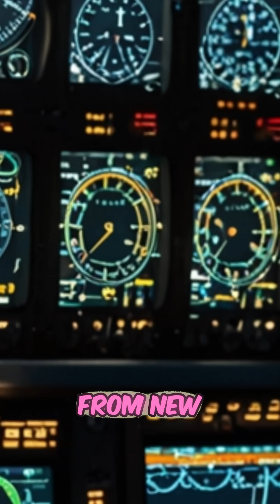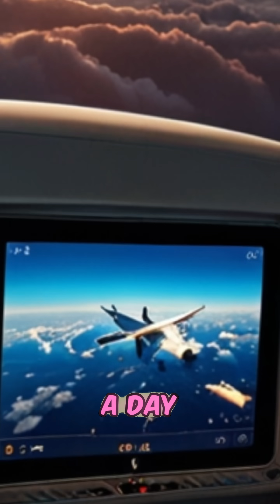Facts about aeroplane ✈️ 💯 facts doyouknow #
1. **First Powered Flight**: The Wright brothers, Orville and Wilbur, achieved the first successful powered flight on December 17, 1903, in Kitty Hawk, North Carolina. Their aircraft, the Wright Flyer, flew for 12 seconds and covered 120 feet.

2. **Commercial Aviation**: The first commercial passenger flight took place on January 1, 1914, between St. Petersburg and Tampa, Florida, using a Benoist XIV aircraft. The flight lasted 23 minutes and carried one passenger.

3. **Speed of Commercial Jets**: Modern commercial jets typically cruise at speeds of around 575-600 mph (925-965 km/h). The Concorde, a supersonic jet, could reach speeds of up to 1,350 mph (2,170 km/h), more than twice the speed of sound.

4. **Largest Passenger Aircraft**: The Airbus A380 is the largest passenger aircraft in the world, capable of carrying up to 853 passengers in a single-class configuration. It has a wingspan of 261 feet (80 meters) and a length of 238 feet (73 meters).

5. **Longest Non-Stop Flight**: As of 2023, the longest non-stop commercial flight is operated by Singapore Airlines, flying from Singapore to New York (JFK), covering approximately 9,537 miles (15,348 km) in around 18 hours and 40 minutes.

6. **Black Box**: Airplanes are equipped with a "black box," which is actually bright orange to make it easier to locate after a crash. It records flight data and cockpit conversations, crucial for investigating accidents.

7. **Fuel Efficiency**: Modern airplanes are highly fuel-efficient. For example, the Boeing 787 Dreamliner consumes about 20% less fuel than similar-sized aircraft due to its advanced aerodynamics and lightweight composite materials.

8. **Lightning Strikes**: Airplanes are designed to withstand lightning strikes. On average, a commercial aircraft is struck by lightning once or twice a year, but the electrical current is safely conducted around the aircraft's structure.

9. **Pressurized Cabins**: Airplane cabins are pressurized to simulate an altitude of 6,000-8,000 feet (1,800-2,400 meters) above sea level, even when flying at much higher altitudes. This ensures passengers and crew have enough oxygen to breathe comfortably.

10. **Autopilot**: Most of the time, commercial airplanes are flown by autopilot systems, especially during cruising. Pilots typically take control during takeoff and landing, as well as in turbulent conditions.

11. **Wing Flex**: Airplane wings are designed to flex and bend during flight to handle turbulence and stress. This flexibility is crucial for the aircraft's structural integrity and safety.

12. **Tire Durability**: Airplane tires are incredibly durable and can withstand the immense weight and pressure of landing. They are filled with nitrogen to prevent combustion and can be retreaded multiple times before needing replacement.

13. This service is becoming increasingly common, especially on long-haul flights.

14. **Environmental Impact**: Aviation accounts for about 2-3% of global CO2 emissions. The industry is working on reducing its carbon footprint through more fuel-efficient aircraft, sustainable aviation fuels, and electric or hybrid propulsion systems.

15. **Emergency Oxygen Masks**: The oxygen masks that drop down in case of cabin depressurization provide about 12-15 minutes of oxygen, which is enough time for the pilot to descend to a safer altitude where passengers can breathe normally.

These facts highlight the incredible engineering, safety measures, and technological advancements that make modern air travel possible.